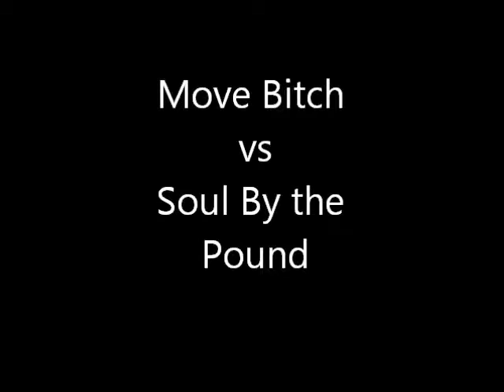Move Bitch vs Common